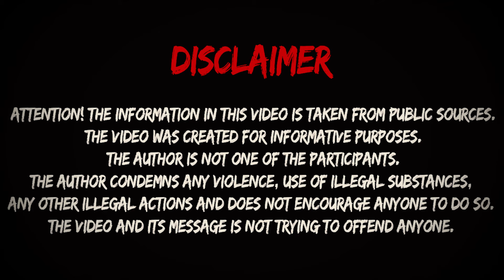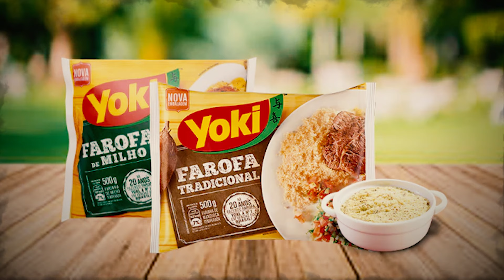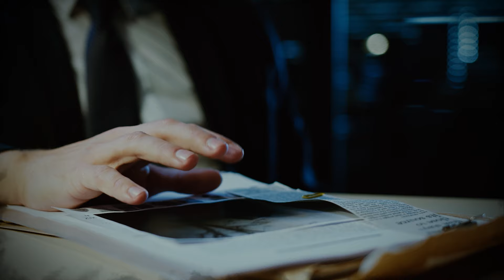The Heartbreaking Case Of Marcos Matsunaga! | True Crime Documentary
A terrible true crime story about a girl who used to be an escort but successfully married her client! After a while she couldn't help herself and did something terrible!